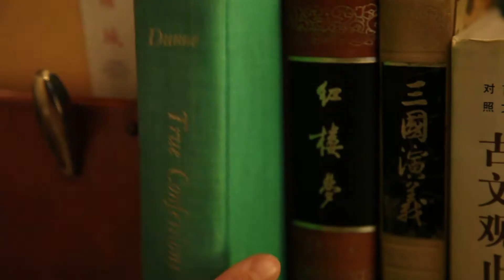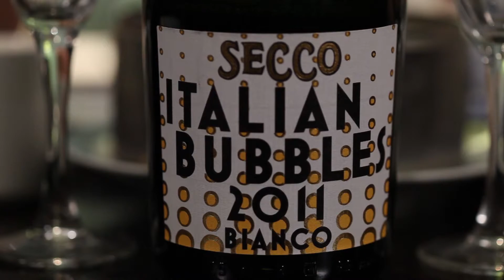China Café at Café China, Episode 7